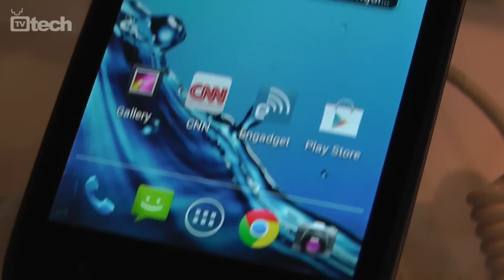Acer al Mobiel World Congress 2013 con Liquid E1, Z2 e C1 - TVtech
Sono tre le proproste Android del produttore taiwanese Acer che in queste ore danno bella mostra di se in quel di Barcellona nei pressi dello stand della compagnia asiatica. Si tratta di tre terminali appartenenti alla serie di smartphone Liquid che prendono il nome di Liquid E1, Z2 e C1